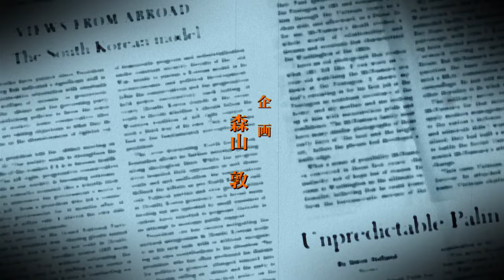【OP】懺・さよなら絶望先生/「林檎もぎれビーム!」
TVアニメ「懺・さよなら絶望先生」

OPテーマ
「林檎もぎれビーム!」
大槻ケンヂと絶望少女達（風浦可符香、木津千里、木村カエレ、関内・マリア・太郎、日塔奈美）
作詞：大槻ケンヂ
作曲・編曲：NARASAKI

【あらすじ】
糸色望は、どのやうなこともネガティブにしかとれない青年である。
横に繋げて書くと、とても切なくなるやうな名前を持つ彼は、
ことあるごとに「絶望した」と死にたがり、でも本当は死ねないような、困った人間だ。
彼が赴任した学校の二のへ組は、どのやうなことにもポジティブにしかとれない生徒、
何事もきつちりとしていないと気がすまなひ生徒など、
もしかしたら彼以上に厄介な人間が数多く在籍するやうな学級だった。
どこまでも後ろ向きな考えの望の教へは、
そんな生徒たちの人生にどのやうな波紋を投げかけるのだらうか。
また逆に、望は生徒たちからどのやうな影響を受けるのだらうか。

【スタッフ】
原作：久米田康治
掲載：週刊少年マガジン「さよなら絶望先生」講談社刊
監督：新房昭之
アニメーションプロデューサー：久保田光俊
シリーズ構成：東富耶子
キャラクターデザイン・総作画監督：守岡英行
副監督：龍輪直征
チーフ演出：宮本幸裕
総作画監督：山村洋貴
色彩設計：滝沢いづみ
美術監督：飯島寿治
撮影監督：内村祥平
編集：関一彦
音響監督：亀山俊樹
音響製作：オムニバスプロモーション
音楽制作：スターチャイルドレコード
アニメーション制作：シャフト
製作：懺・さよなら絶望先生製作委員会

(C) 久米田康治・講談社／懺・さよなら絶望先生製作委員会